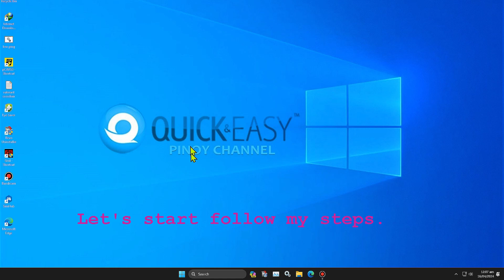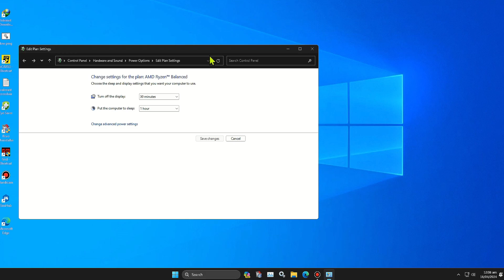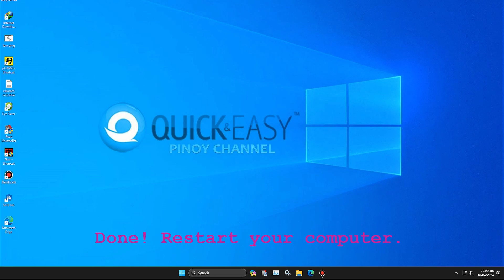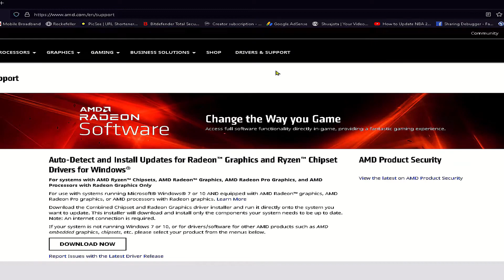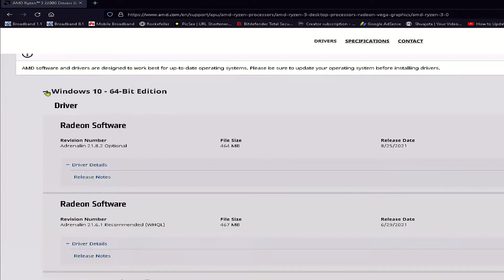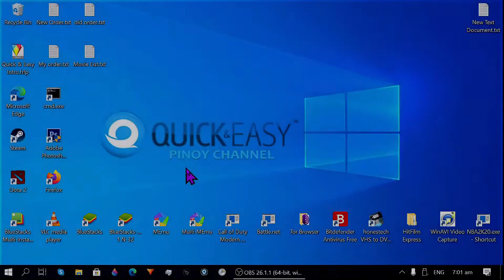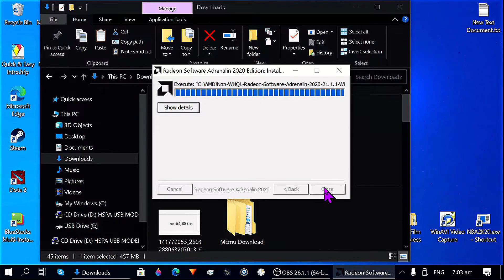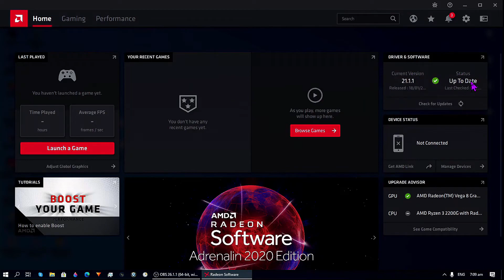We detected a driver timeout has occurred on your system. AMD Bug report tool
This video showing you how to fix We detected a driver timeout has occurred on your system. AMD Bug report tool.